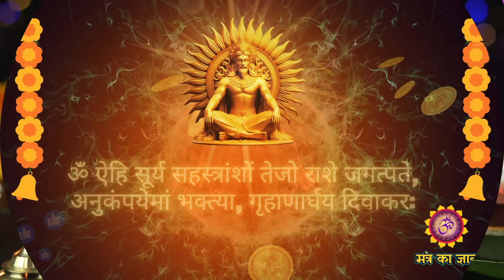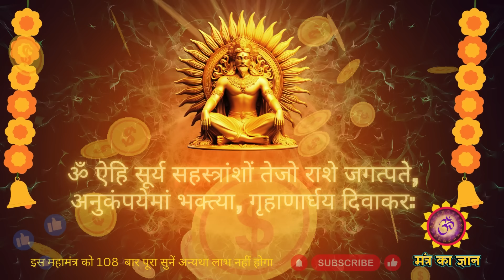ब्रह्माण्ड का सूत्र || मात्रा १ बार || आठों दिशाओं से धन बरसने लगेगा | Surya Narayan money mantra